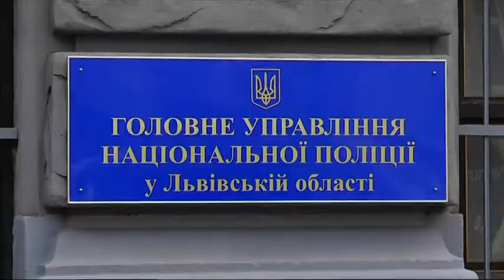Львівські дільничні, які підірвалися на гранаті, повернулися після лікування